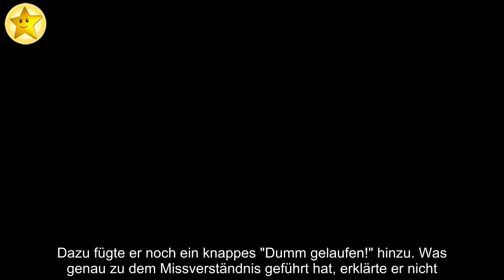Song umgetextet: Sido nennt "The Voice"-Talents "P*mmel"!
Ärger bei The Voice of Germany! Am vergangenen Sonntag sorgten die beiden Talents Antonio Esposito und Alex Hartung bei ihrem Battle für einen heftigen Moment. Die beiden Rapper weigerten sich, Sidos (39) Hit "Mein Block" im Fernsehen zu singen – zu heftig seien die Schimpfworte darin. Ihr Coach Rea Garvey (47) fragte danach offenbar bei dem Rapstar nach, ob die Jungs den Song umtexten könnten – und bekam eine Zusage. Doch war das ein Missverständnis? Sido erhebt nun schwere Vorwürfe gegen Rea und nennt Alex und Antonio "Pimmel"!
In seiner Instgram-Story teilte der Erfolgsmusiker hart gegen den "The Voice"-Auftritt aus: "Zwei richtige Pimmels!", kommentierte der 39-Jährige ein Foto von Alex und Antonio. Und auch Rea bekam sein Fett weg: "Auch von Rea richtig ehrenlose Aktion. Er hat mich gefragt, ob die beiden einen neuen Text schreiben dürfen. Aber nicht gesagt, warum die neu schreiben wollen!" Dass die beiden Kandidaten seinen Text für zu hart fürs Fernsehen fanden, gefiel dem Ur-Berliner offenbar gar nicht.
Rea reagierte prompt auf die Anfeindung seines ehemaligen Jury-Kollegen: "Ich wollte nicht respektlos sein! Ich bin immer noch dein größter Fan!", schrieb der Ire im Netz. Dazu fügte er noch ein knappes "Dumm gelaufen!" hinzu. Was genau zu dem Missverständnis geführt hat, erklärte er nicht.
Könnt ihr verstehen, dass Sido so sauer ist?